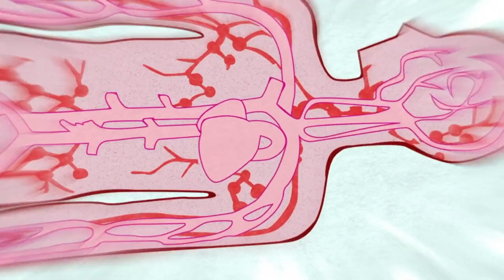White Blood Cells Are The Coolest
Dive into the surprisingly scientific world of "Cells at Work!", an anime that transforms the human body's inner workings into an exciting adventure. This video explores how the popular anime series surprisingly nails biological processes, comparing cartoon representations with real cellular functions.